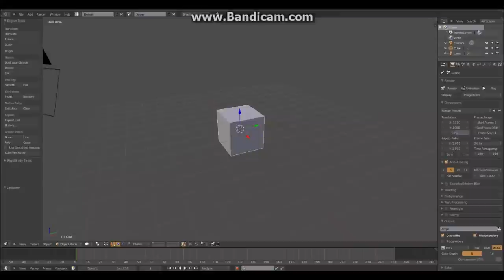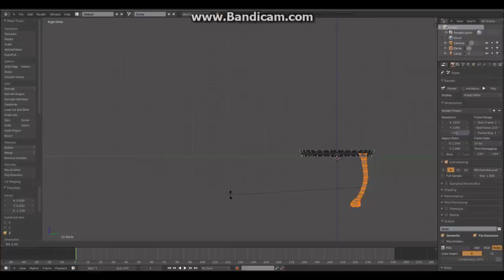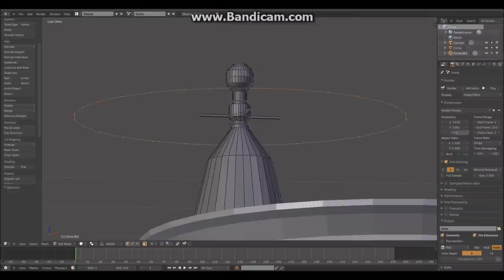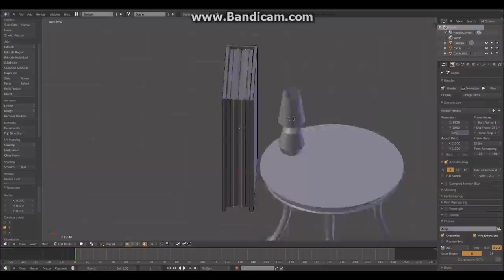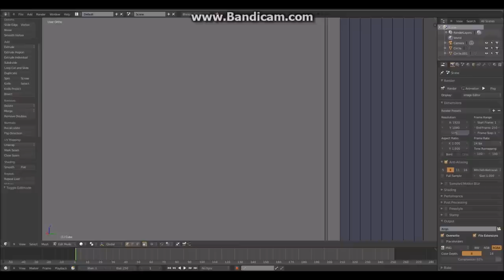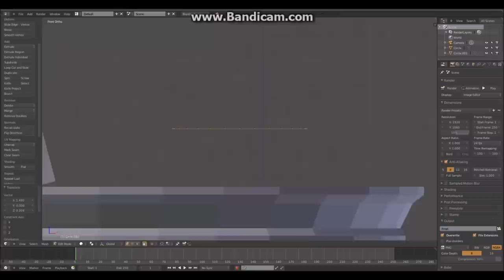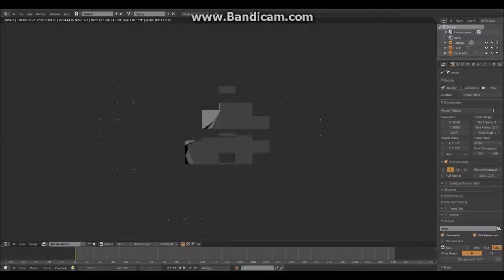One-take 3D Modeling Time-Lapse 4x (Table scene)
This is the Third installment in a series of 3D modeling time-lapse videos.
The modeling was done with Blender which happens to be FREEWARE.